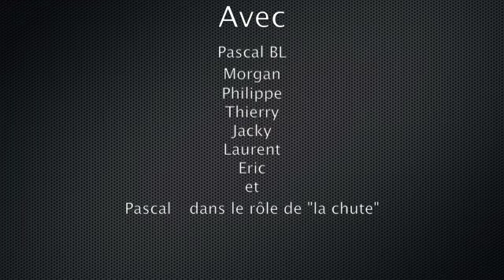LE BIKE 3.m4v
Chute de Pascal